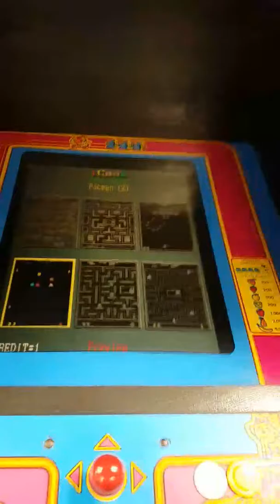Day 2 in Virginia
I played at the arcade in Marriott hotel.